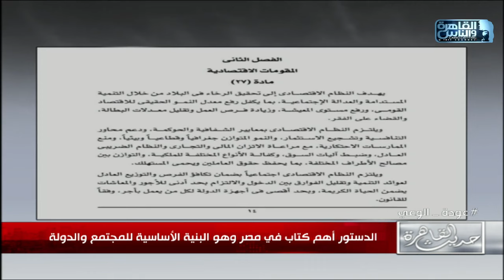ابراهيم عيسى يستعرض بعض مواد الدستور المصري ويسأل: هل يطبق وينفذ على أرض الواقع؟